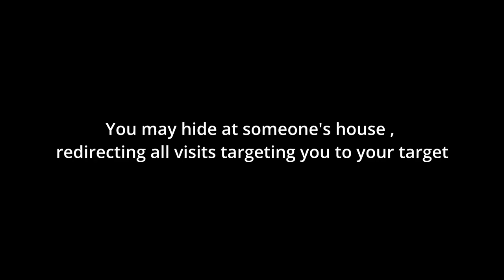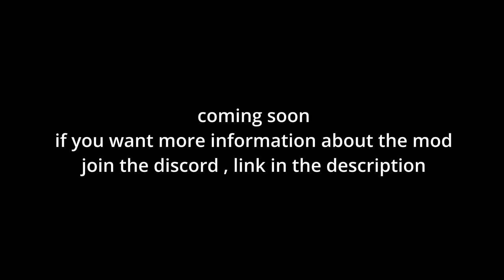TOWN OF SALEM NEW BEGUILER ROLE TRAILER (mods)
Beguiler(Mafia Deception)
You may hide to a targets house, redirecting all visits on you to your targets.
You may do this 2 times.
You win with the Mafia.

Mostly music from Jazz Jackrabbit

town of salem , town of salem modded, town of salem new roles, town of salem mod, town of salem mod roles , town of salem sc2 mafia mod